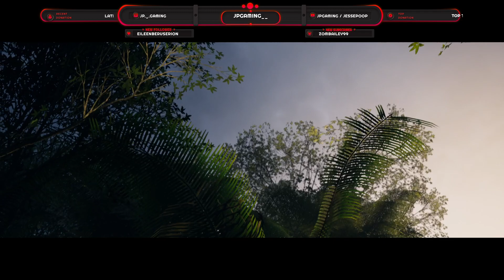a Way Out with Joel (Going to Mexico) #14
Fanart By!
No one

Friends in  the Video:
Joel:

Thumbnail By:
Me

Sub to be apart of the Poop army today!